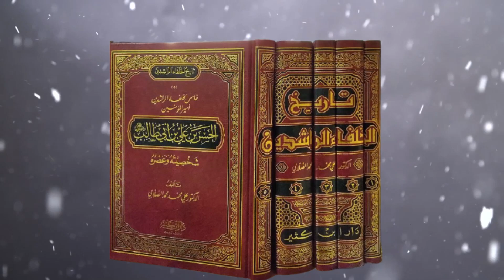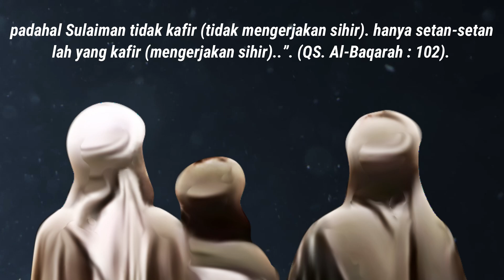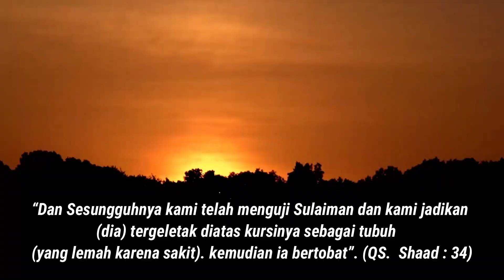Kisah Nabi Sulaiman cincin di curi oleh jin